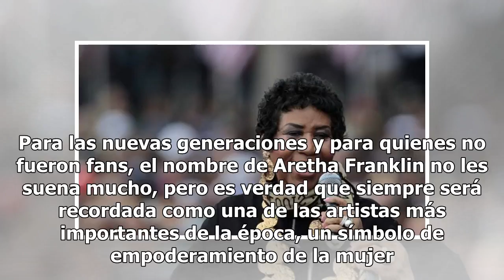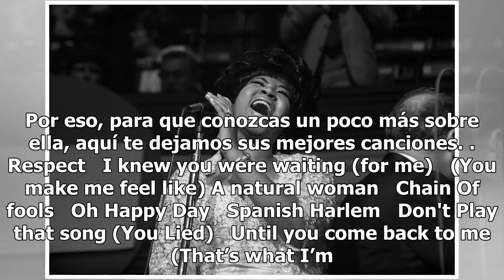VIDEOS. ¿Qué cantaba Aretha Franklin? Conoce su legado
Aretha Franklin, la gloriosa "Reina del Soul" e imponente genia de la música estadounidense falleció este 16 de agosto a los 76 años de edad. La causa fue cáncer pancreático, dijo su representante, Gwendolyn Quinn. Desde el inicio de su carrera en 1956 hasta hoy, encumbró varios éxitos con esa maner...